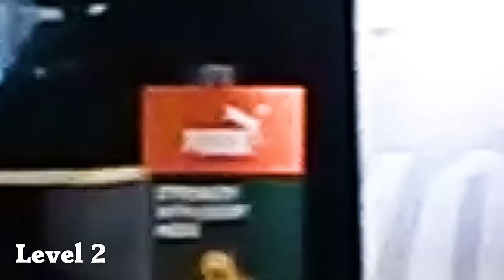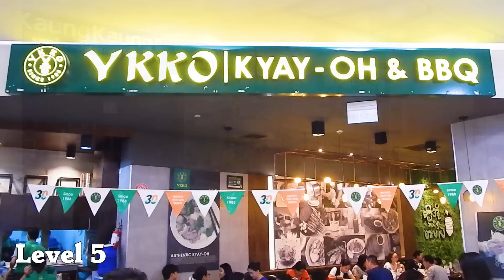Junction City mall in Yangon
Junction City Mall in Yangon is one of the biggest and most popular shopping malls in the whole of Myanmar. It has 5 levels full of restaurants and shops. In this video I show you all of it as I take you on a tour inside.